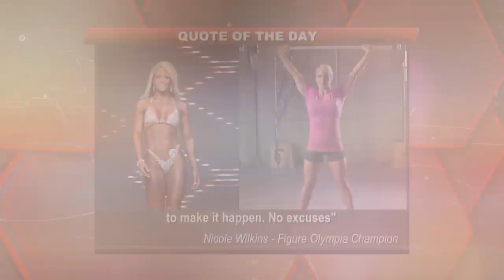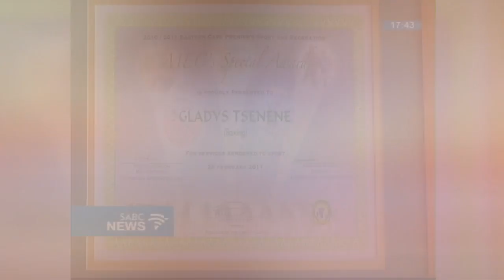The Ladies Club SMANGELE ‘SMASH’ HADEBE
The Ladies Club is hosting two phenomenal game changers, boxer SMANGELE ‘SMASH’ HADEBE and boxing manager COLLEEN MCAUSLAND.  Smash is a force to be reckoned with inside the boxing ring, everyone knows that when she enters the ring, she fights to win. Boxing South Africa handed her the Female Prospect of the Year Award in 2017 and again in 2018, cementing her status as queen of the ring. Colleen is responsible for the careers of many boxers in mzansi, guiding them to greater heights. She manages Smangele, Walter "Black Mamba" Dlamini, Lebo Mashitoa, Siya Mabena, Clement "Slow Poison" Kamanga and Ndobayini Kolosa, who are all trained by Lionel Hunter. She was recognised for her efforts after she was named manager of the year at this year’s prestigious SA Boxing Awards.